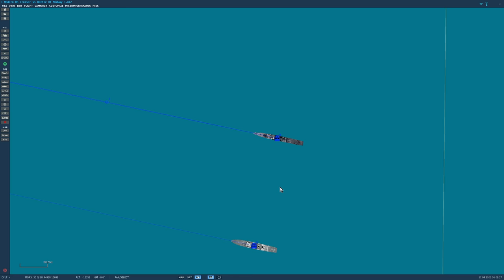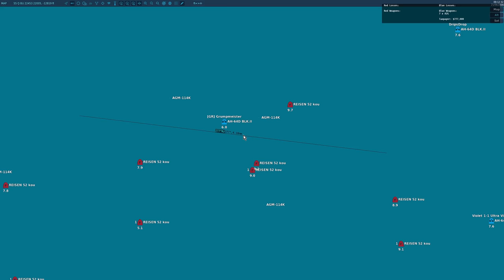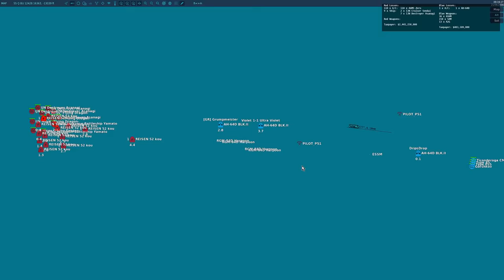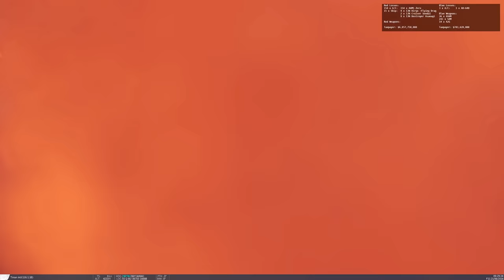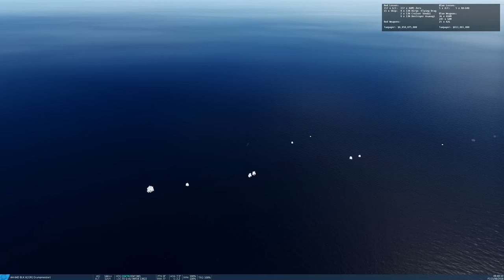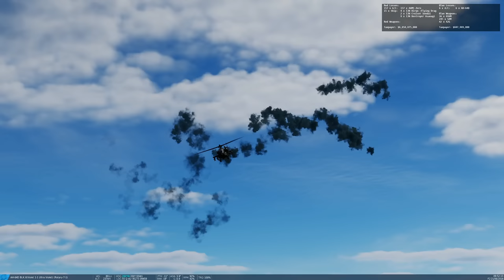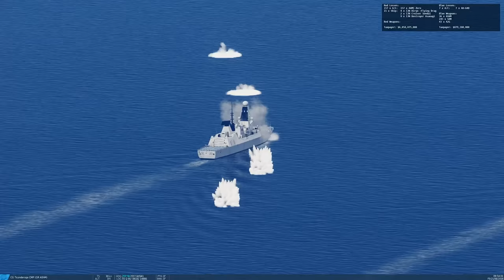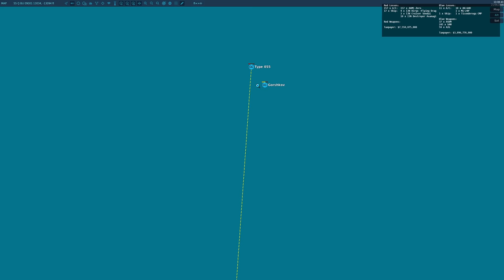Could A Modern Warship Flotilla Win The 1942 Battle Of Midway? (Naval Battle 93) |DCS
We simulate a naval confrontation between the Imperial Japanese Naval Fleets from the 1942 Battle of Midway against a mixed coalition modernized frigate, destroyer and cruiser flotilla. How far has naval technology progress in 80 years?
0:00 Overview & Details
2:56 Battle!